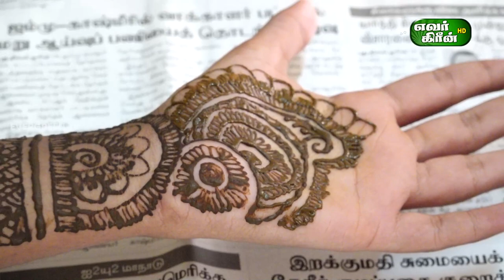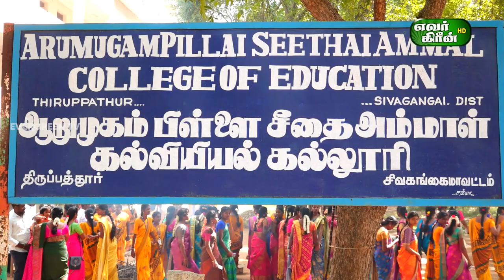ஆறுமுகம் பிள்ளை சீதைஅம்மாள் கல்வியியல் கல்லூரி மற்றும் மெட்ரிக்குலேசன் பள்ளி நடத்தும் பொங்கல் விழா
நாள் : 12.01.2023